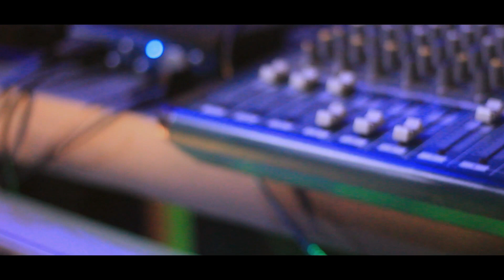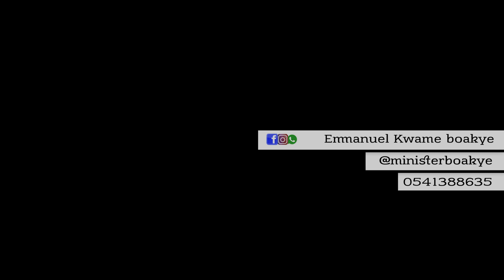Min.Boakye - Yehowa Kasa(Prod.by prosbeatz)_Official Video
A prayer song where we are telling Yahweh to speak to our situation.